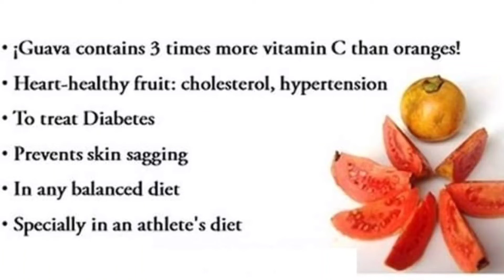Guava - Know The Benefits ?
in this video sharing guava fruit health benefits in urdu hindi.
guava fruit health benefits 👇

May Help Lower Blood Sugar Levels. ...

May Boost Heart Health. ...

May Help Relieve Painful Symptoms of Menstruation. ...

May Benefit Your Digestive System. ...

May Have an Anticancer Effect. ...

May Help Boost Your Immunity. ...

Eating Guavas May Be Good for Your Skin.